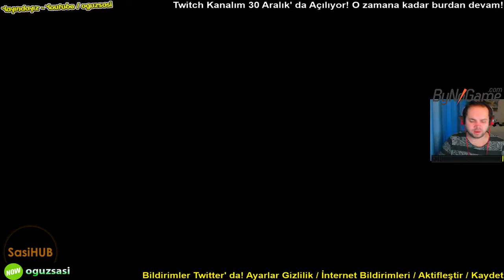Oğuz Sasi Seum: Speedrunners from Hell Oynuyor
Oğuz Sasi Jurassic Park sonrası Seum oynuyor.